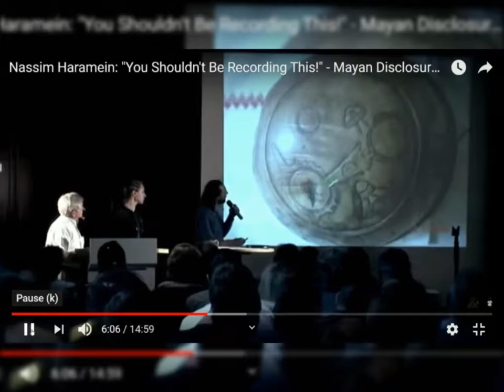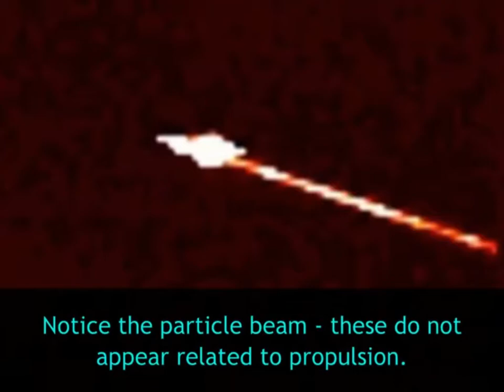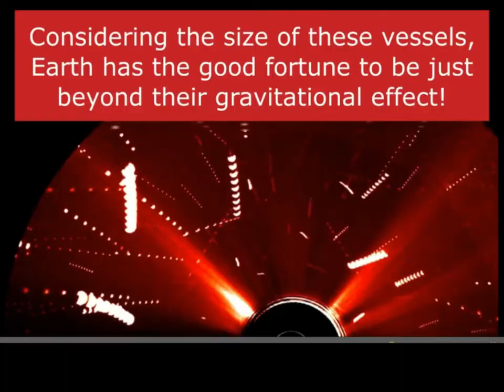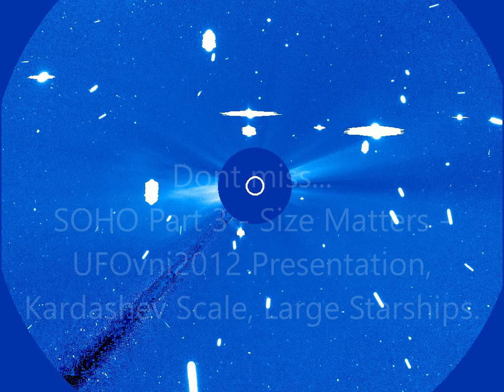SOHO Part 2 The Fleet Assembles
SOHO Part 2 - The Fleet Assembles - Types of Starship, Design, Use and Functionality.
Music WebmateX.